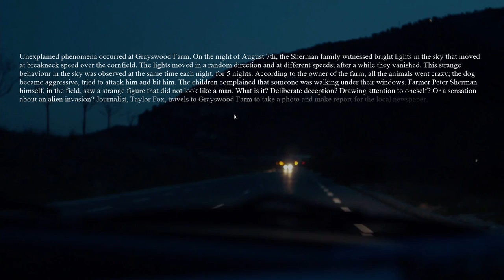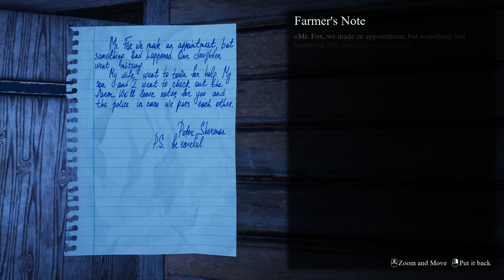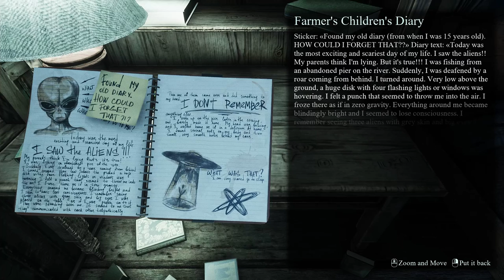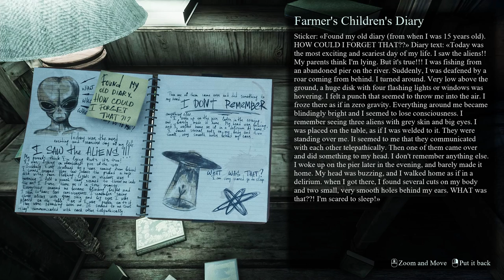They Are Here - Demo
“They Are Here” - is a first-person horror story about a journalist who witnessed an alien abduction at the Grayswood farm. Explore the area armed with a flashlight. Take photos of evidence of aliens presence and get to the bottom of the horrifying truth.